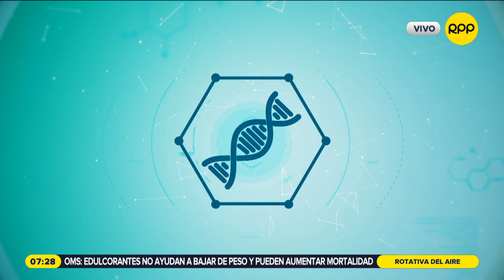Adolescentes con sobrepeso tienen más probabilidades de ser hombres infértiles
Un nuevo artículo en el European Journal of Endocrinology, publicado por Oxford University Press, indica que los niños con sobrepeso tienden a tener un volumen testicular más bajo, lo que los pone en riesgo de infertilidad en la edad adulta. RPPNoticias. La voz de todo el Perú. Noticias del Perú y el mundo, las 24 horas del día.